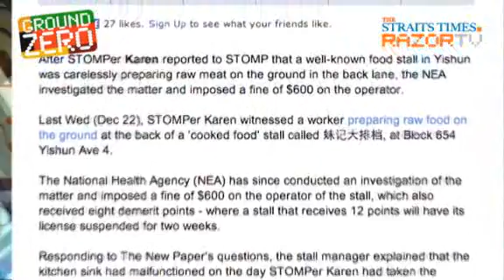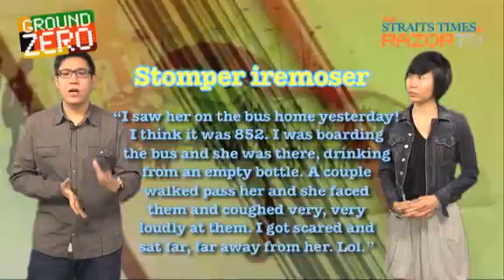Things that make you go eww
Food prepared on the floor, coughing in other people's faces. These are just some of the things that make Singaporeans go eww. Check out this clip for these suspect hygiene stories!